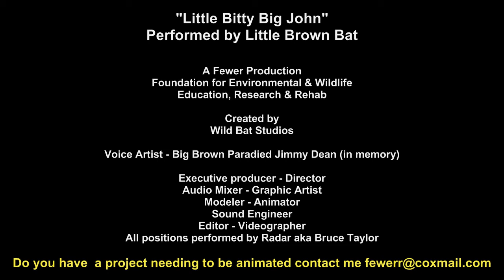S3 - Little Bitty Big John - Sung by Little Brown Bat.mp4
Second song from Jimmy Dean after Big Bad John was Little bitty Big John kind of fits for Big Browns Bats and Little Browns Myotis Bats. The little Browns are the bats being hit the hardest with the White Nose Syndrome where a million bats have died so far. Lttle Browns are our primary mosquito killer.